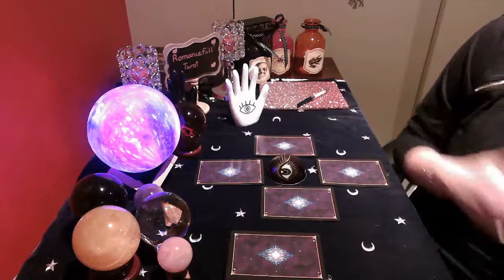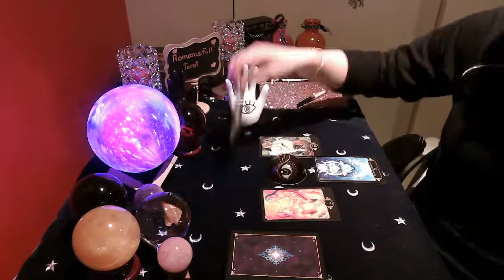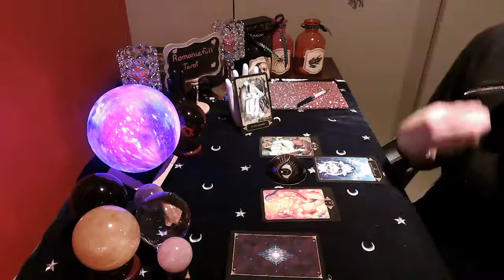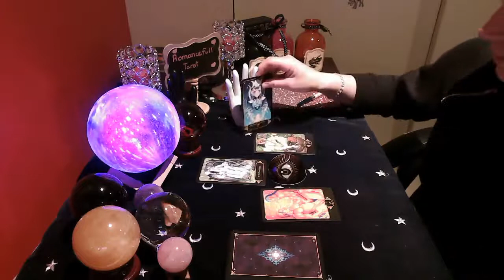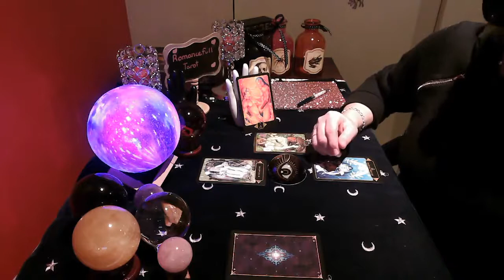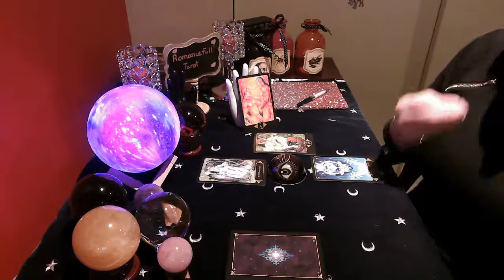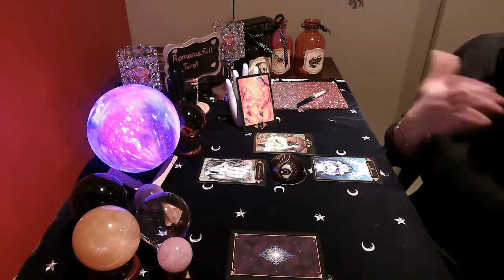🌟TAURUS🌟 Must HEAR Spirit messages FOR YOU today 🔮tarot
TAURUS find answers to your most profound questions! Spirit reveals mysteries and wonders of your soul/path. Open the energy portal to your mystical inner realm! August 2021

1 question reading : 40 US